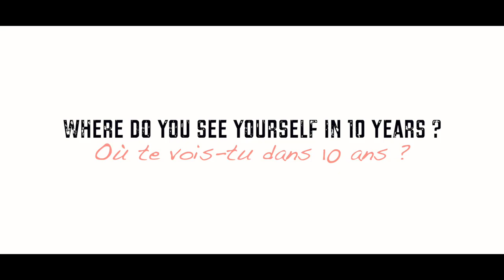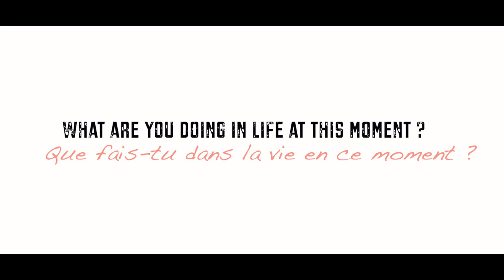Q&A : Get to know me!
Hi guys!

If you have any suggestions, questions, I'm open to them.

xoxo